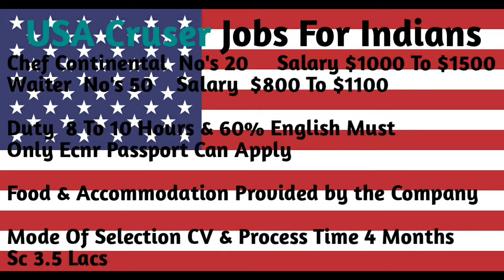Jobs for Indians